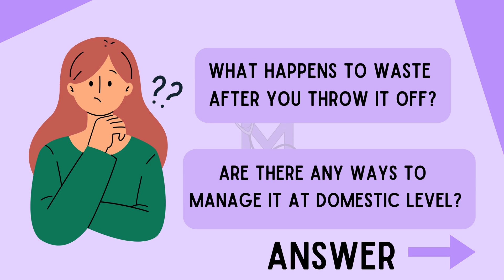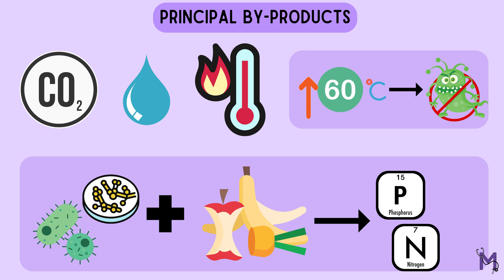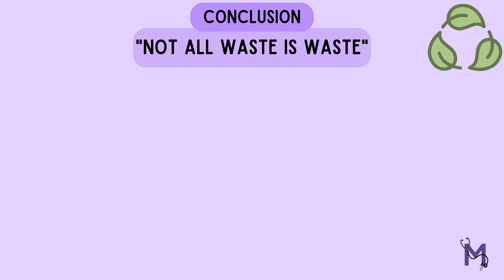Waste Management Explained | Composting Process, Types & Sustainability| Public Health Dentistry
Dive deep into the world of sustainability with our latest video: **"Introduction to Waste Management!"** In this informative journey, we focus on the **composting process** ,highlighting its vital role in transforming organic waste into valuable resources. Discover the pros and cons of **manual vs mechanical composting**, and learn why adopting composting practices is essential for a greener future.  Understanding waste management is important for everyone, and composting is at the forefront of this movement. Don't miss out on vital eco-friendly tips that can make a difference! Hit play and start your journey towards better waste solutions today!